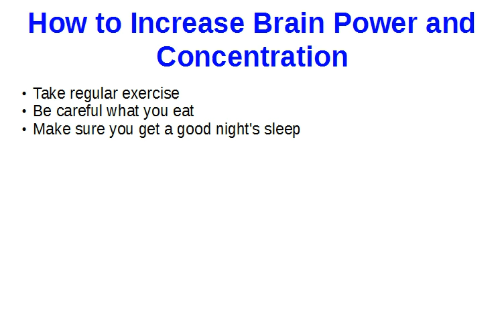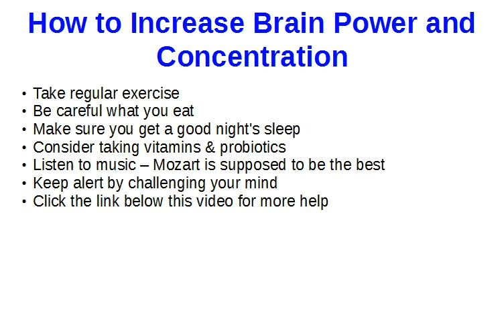How to Increase Brain Power and Concentration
If you don't use your brain often enough or if you don't take conscious steps to use it, your brain will gradually fester and won't be as powerful as it could be.

Just a few simple things carried out on a reasonably regular basis will help your brain to become more powerful. That will also have a (positive) knock on effect on  your levels of concentration.

for lots of ideas on improving your brain power and your concentration.